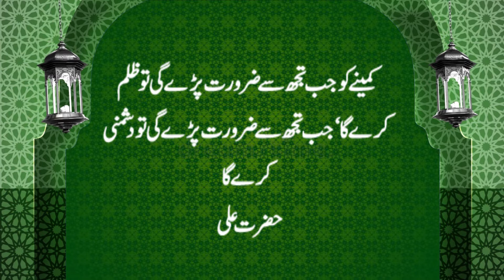Ummed e Subh | Naye din ka Aghaaz | اُمیدِ صُبح | Al-Quran, Hadees, Aqwal | 𝐙𝐚𝐧𝐣𝐚𝐧𝐢 𝐓𝐕